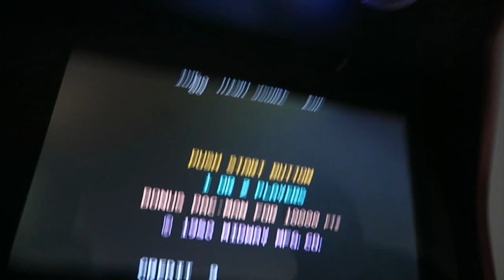Living In Santa Monica